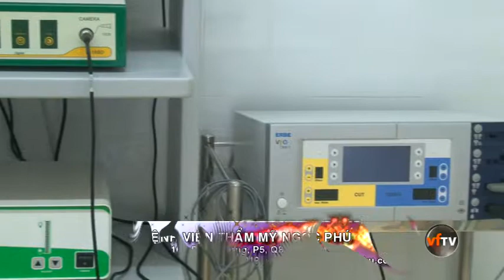NgocPhu talkshow 10min.mpg